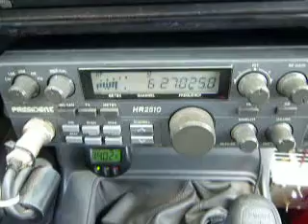09-03-2013 ModSquad 51PuertoRico